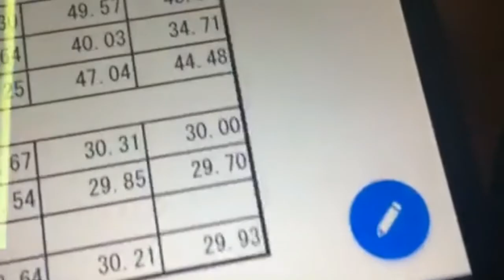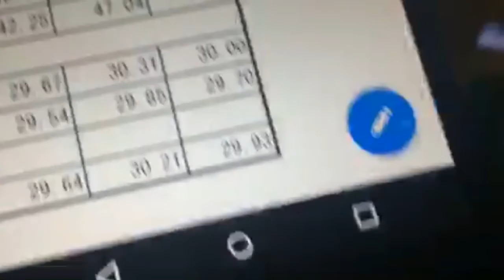ボギー大佐の言いたい放題 2019年02月24日 21時頃 放送分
2019年02月24日(日)21時放送の ボギーチャンネル です。

本日の放送は、ライブハウスの会場よりお送りいたしました。県民投票の総評です。詳細は動画をご覧ください。

2017年以前の動画はこちらの旧チャンネルです。